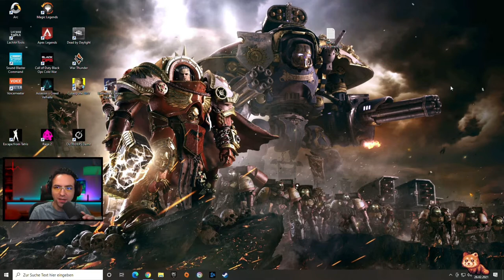Outriders Demo im Checkout - Gameplay Review und Meinung zu dem Loot Shooter - by zeakzeric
Outriders Demo im Checkout - Gameplay Review und Meinung für den kommenden Loot Shooter - die Demo bekommt ihr seit dem 25.2. kostenlos auf Steam, Release ist am 1. April 2021 - Lohnt sich das Spiel und könnte was grosses daraus werden? Meine Meinung: Ja

✘ Unsere Basispage mit den Games, Waffenlisten, Loadouts, Modding Tipps sowie den Turnieren, Siegerehrungen, Streamsetups, Gaming Hardware etc.